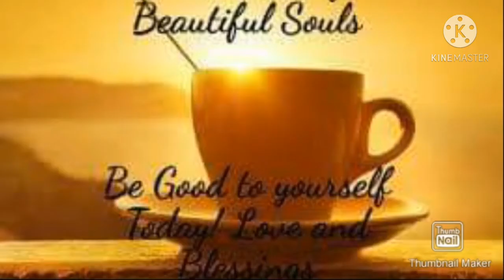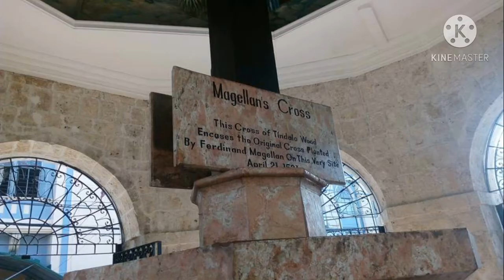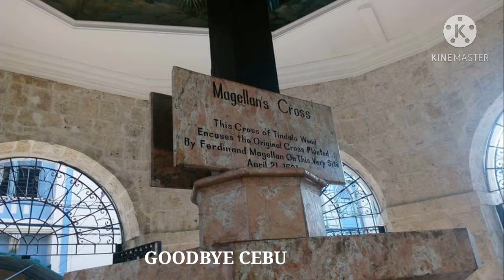SIDE TRIP TO CEBU June, 2016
Before going home to Gensan, we had a side trip to Cebu.Visited some tourist spots in Cebu as follows:
1)  Basilica  del Santo Nino
2)  Magellan's Cross
3)  Taoist Temple
4)  Port of Cebu
5)  SM Seaside City
6)  Fort San Pedro
Ended at SM Cebu, where we have a dinner at Gerry's Grill
Join me guys, watch my channel

CHARIZ JOURNEY VLOGS